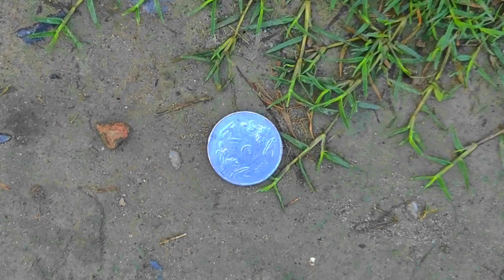cricket | जैसे की 😜| 3 Ball 17 Run 😱 🏏 क्या होगा! ? | Sunil Raj Vlogs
cricket video
Desi cricket video
Bat bal
Cricket
Match
Match fix
Test match cricket
Sunil Raj Vlogs
Cricket
Cricket video
Cricket match
Cricket match video
Cricket match video today
Cricket tournament video
Sunil Raj Vlogs
Sunil Raj new video